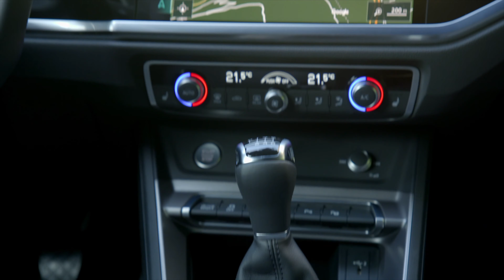Audi Q3: tutte le info, la scheda tecnica, le dimensioni e i motori del SUV dei "quattro anelli"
I primi 10 anni di Audi Q3 sono letteralmente volati ed oggi siamo alle prese con la seconda generazione del fortunato SUV della casa dei quattro anelli. Fortunato perché fin dal giorno del debutto la compatta Q3 ha saputo prendersi una cospicua fetta di mercato, convincendo un pubblico che negli anni si è fatto via via sempre più nutrito.

Questa nuova Audi Q3 è cresciuta rispetto al passato. E’ lunga 448 cm, addirittura 9 cm in più se guardiamo al modello di esordio del 2011. In compenso si è abbassata e allargata quel tanto che basta dal prendere più “piantato” a beneficio di tenuta e stabilità. Un aspetto che sconfina in un SUV dalle sfumature sportive - soprattutto se lo guardiamo nella zona anteriore. Qui i tratti del designer si fanno decisi, con una calandra dalle dimensioni generose o i fari dalla forma appuntita - tanto per citare i due aspetti che saltano maggiormente all’attenzione di chi guarda.

Per il resto è anche la praticità tipica dei SUV ad emergere. La nuova Q3 è quindi un’ottima compagna di viaggio sia in città che se si prende la prima ’autostrada a portata di ruota. In cinque si viaggia comodamente, con tanti centimetri a disposizione di tutti i passeggeri. Cresce anche il bagagliaio che tra l’altro con questa nuova Q3 guadagna qualche litro anche grazie alla collaborazione del divanetto posteriore. Questo si può infatti far scorrere di 15 cm andando così a privilegiare o l’abitabilità di chi siede dietro - o la capacità di carico.

Per chi bada ai numeri quest’ultima viaggia da un minimo di 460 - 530 litri (la differenza come detto sta nella posizione dei sedili posteriori) fino ad un massimo di 1525 nel caso in cui si possano abbattere completamente gli schienali.

E veniamo a quella che è l’offerta delle motorizzazioni della nuova Audi Q3. Una gamma semplice che vede tra i benzina l’attacco del 1.5 da 150 CV - seguito da una coppia da 2 litri rispettivamente da 190 e 245 CV. Sul versante a gasolio abbiamo invece solo una cilindrata, 2.0 TDI declinata nelle potenze da 150 e 200 CV. Questi ultimi due possono anche avere la trazione integrale quattro mentre la trazione integrale sui benzina si posiziona sulle due unità più potenti.

A margine abbiamo anche la Q3 plug-in hybrid che abbina ad un motore benzina 1.4 da 150 CV un elettrico da 85 kW alimentato da una batteria al litio. Assieme si combinano 245 CV di potenza. Ma di lei e della versione RS Q3 da 400 CV ne parliamo più approfonditamente in un altro video.